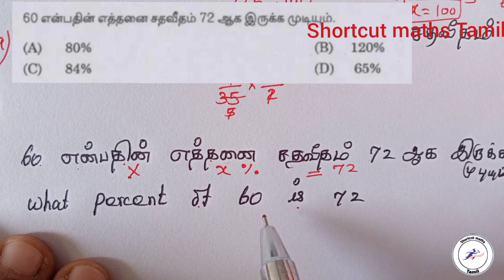சதவீதம் ( 7-13) total question 100+/2011-2019 tnpsc/shortcut maths Tamil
சதவீதம் ( 7-13) total question 100+/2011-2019 tnpsc previous year question/shortcut maths Tamil